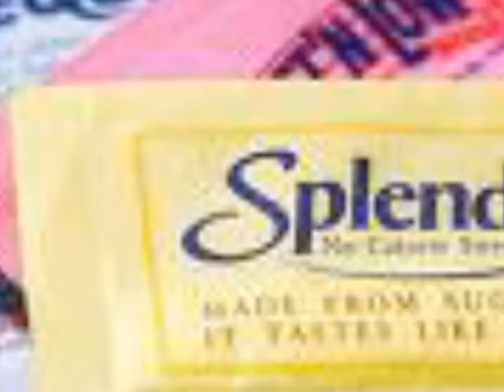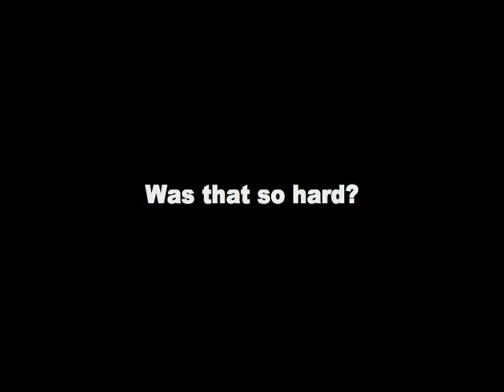Diabetes - Matthew Schmidt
Submission for Valdosta's Causes Film Festival 2009.